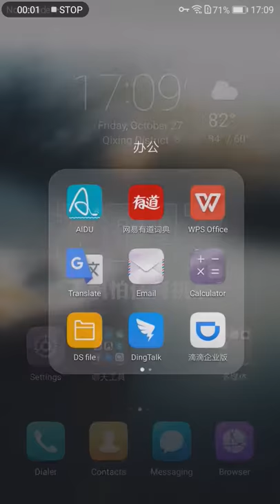Ours 3D/2D Mobile phone detector APP operation.